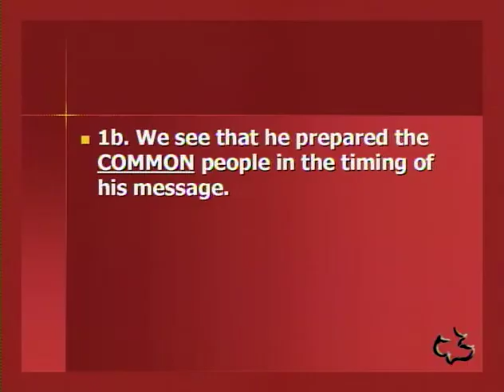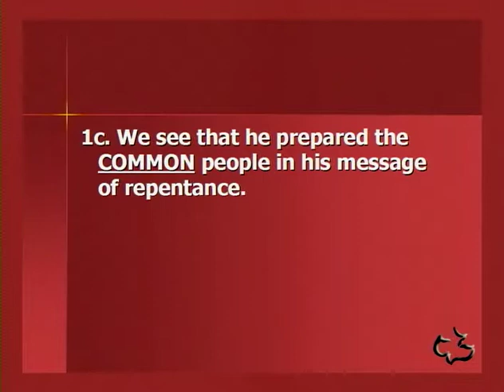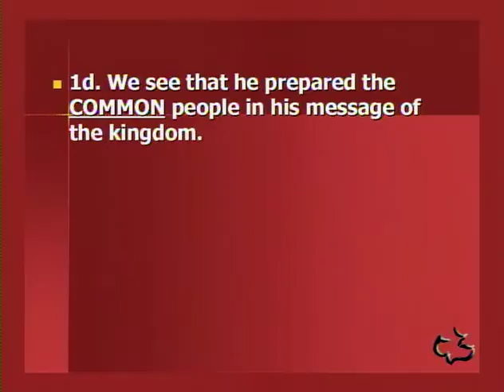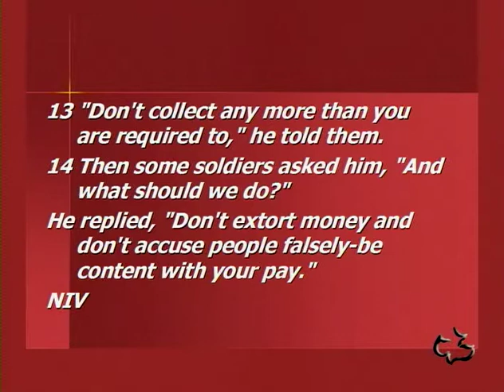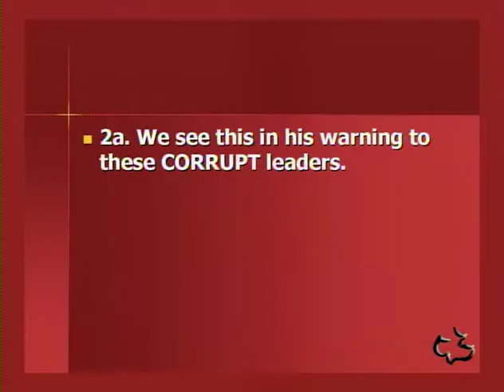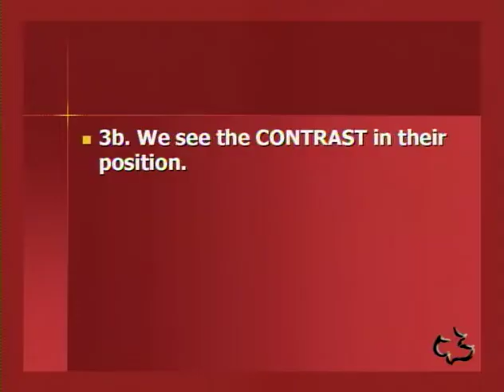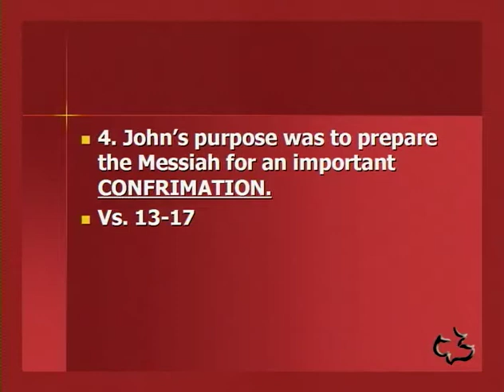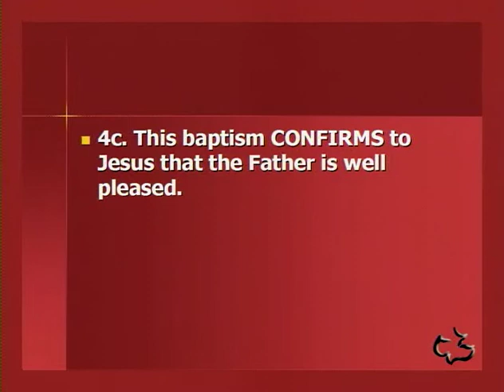NEW TESTAMENT - MATTHEW 3:01-17 - JOHN'S UNIQUE PURPOSE IN MINISTRY